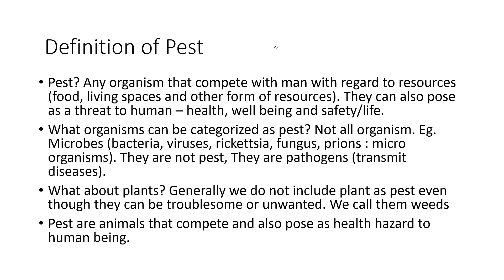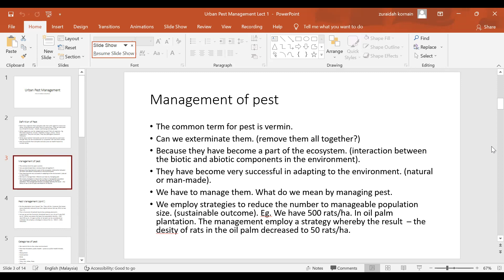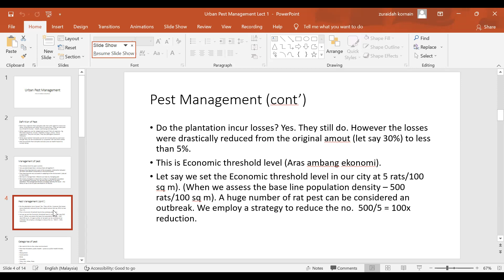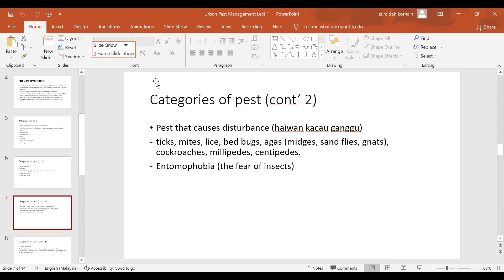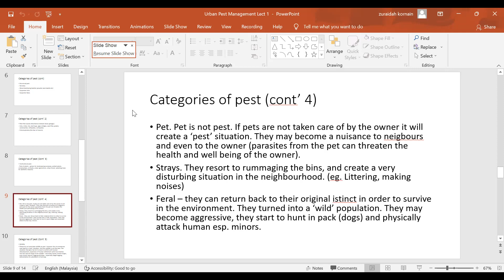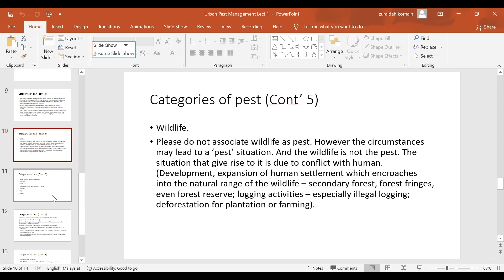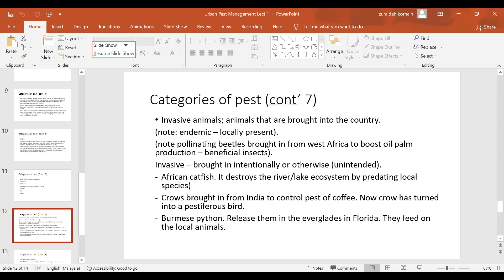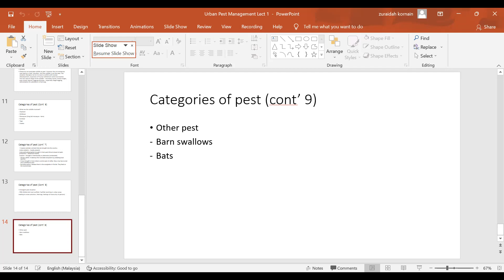Lecture 1 - Urban Pest Mgmt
Introduction to Urban Pest Management. In this video, urban pest management and their categories are briefly explained